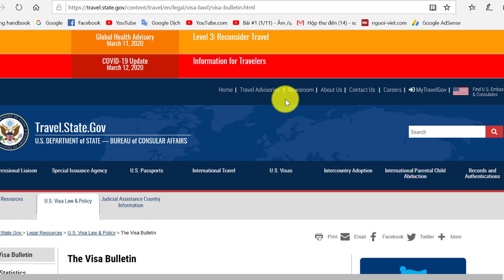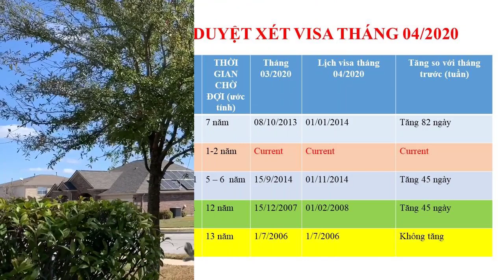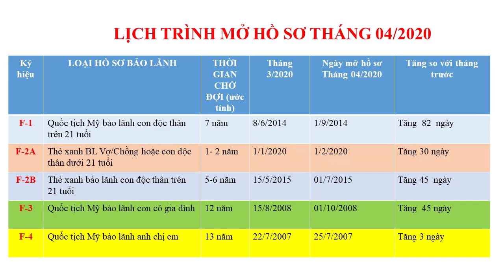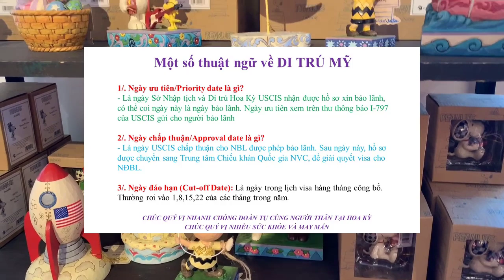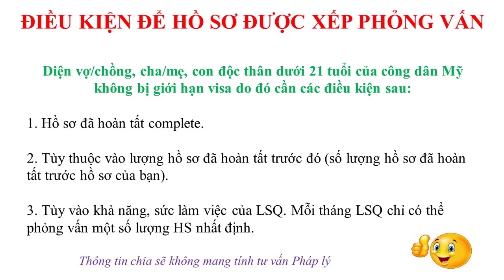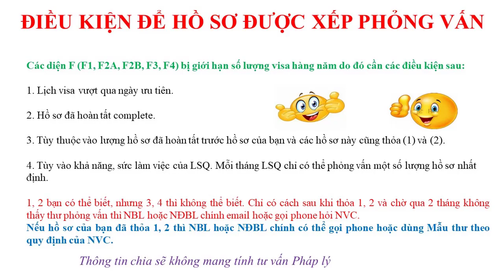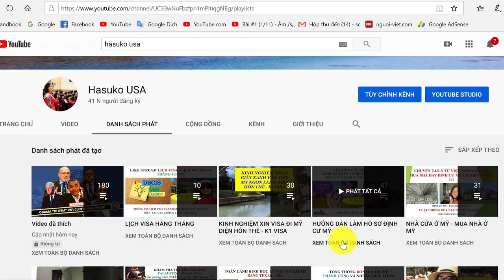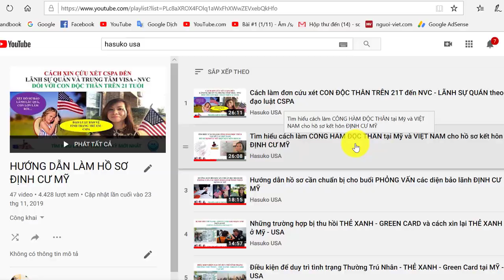Lịch VISA tháng 4/2020, các diện đều tăng mạnh - DI TRÚ MỸ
Quý vị tham khảo thêm thông tin từ trang web của Sở Di Trú Hoa Kỳ

Cám ơn Quý vị đã xem video, Chúc Quý vị nhiều niềm vui và hạnh phúc, Quý vị nhớ đăng ký - Subscriber và like cho kênh Hasuko USA nhé! ỏ chỗ chữ ĐĂNG KÝ hay Subscriber thì có một cái chuông, Quý vị có thể nhấn chuông đăng ký để nhận video mới của Hasuko hàng ngày.

Hiện nay Hasuko đã có thêm channel mới chuyên về chủ đề tin tức là HASUKO TV, Quý vị có thể tham khảo thông tin sau:

Hasuko USA